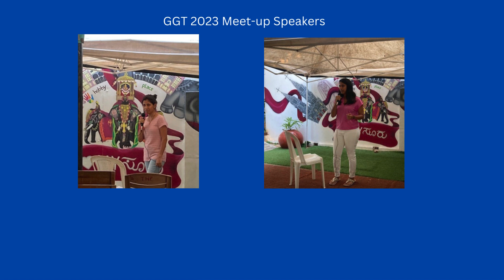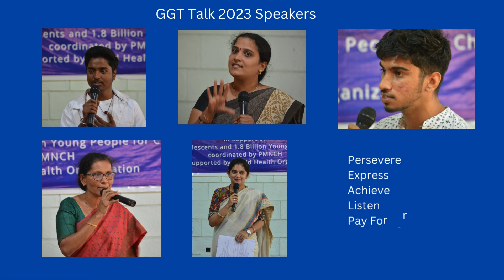Review of 2023 and Best Wishes for 2024!